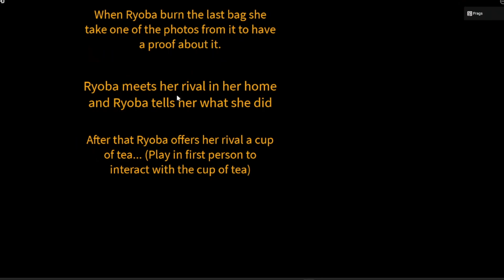CRAZY LOVE 1980's ROBLOX WEEK 1 Badge Betray or Befriend Method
In todays video I showed how to play crazy love on roblox tutorial